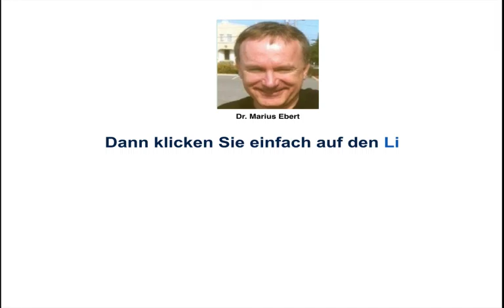Lieferzeit und Beschaffungszeit / Unterschied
Nennen Sie den Unterschied zwischen Lieferzeit und Beschaffungszeit! - Betriebswirt IHK